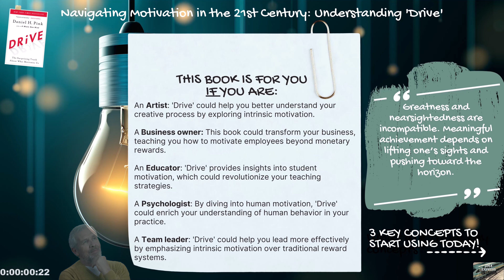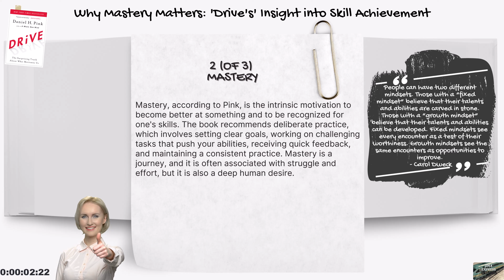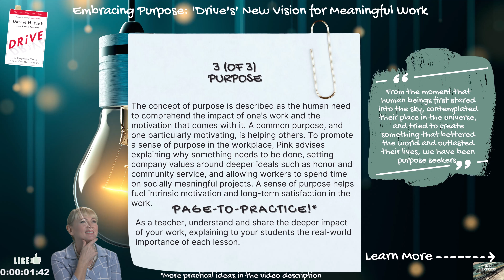Beyond Carrots and Sticks: Rethinking Motivation in 'Drive'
"Drive: The Surprising Truth About What Motivates Us" by Daniel H. Pink is a revolutionary exploration of human motivation, challenging the outdated 'carrot and stick' model. Instead, Pink proposes a novel perspective that values our intrinsic desires for autonomy, mastery, and purpose as the real driving forces behind our actions. This eye-opening narrative, blending scientific research with relatable real-life examples, compels readers to rethink their assumptions about motivation in business, education, and personal growth. Ultimately, Pink urges us to consider: "What if the secret to a fulfilling work-life doesn't lie in the next promotion or raise, but within ourselves?" This question alone makes "Drive" an enticing read, sparking curiosity and inspiring personal and professional growth.

IS THIS BOOK FOR YOU?
🦸Artist: 'Drive' could help you better understand your creative process by exploring intrinsic motivation.
🦸Business owner: This book could transform your business, teaching you how to motivate employees beyond monetary rewards.
🦸Educator: 'Drive' provides insights into student motivation, which could revolutionize your teaching strategies.
🦸Psychologist: By diving into human motivation, 'Drive' could enrich your understanding of human behavior in your practice.
🦸Team leader: 'Drive' could help you lead more effectively by emphasizing intrinsic motivation over traditional reward systems.

HOW TO PUT THREE (3) OF THE CONCEPTS COVERED IN THE BOOK TO WORK FOR YOU TODAY:
 👀 See more examples in the companion Linkedin Article found at the bottom

1️⃣Autonomy: The concept of autonomy refers to the human need for freedom and independence in the work environment. Autonomy means having a choice in what you do, and being self-driven. It can be divided into four major dimensions: task (choice in what to work on), time (choice in when to work), technique (choice in how to achieve goals), and team (choice in who to work with). According to Pink, management should trust employees to do a good job, set the direction, and then take a hands-off approach.
✅Artist: Set your own deadlines for projects and decide your creative process.
✅Business Owner: Give your employees flexibility in choosing tasks, schedules, and methods.

2️⃣Mastery: Mastery, according to Pink, is the intrinsic motivation to become better at something and to be recognized for one's skills. The book recommends deliberate practice, which involves setting clear goals, working on challenging tasks that push your abilities, receiving quick feedback, and maintaining a consistent practice. Mastery is a journey, and it is often associated with struggle and effort, but it is also a deep human desire.
✅Educator: Foster a growth mindset in students, encouraging consistent practice and clear learning goals.
✅Psychologist: Stay updated with the latest research and techniques in psychology.

3️⃣Purpose: The concept of purpose is described as the human need to comprehend the impact of one's work and the motivation that comes with it. A common purpose, and one particularly motivating, is helping others. To promote a sense of purpose in the workplace, Pink advises explaining why something needs to be done, setting company values around deeper ideals such as honor and community service, and allowing workers to spend time on socially meaningful projects. A sense of purpose helps fuel intrinsic motivation and long-term satisfaction in the work.
✅ Artist: Understand your artistic message and its impact on viewers.
✅Educator: Connect the curriculum to real-world scenarios, helping students understand the significance of their learning.